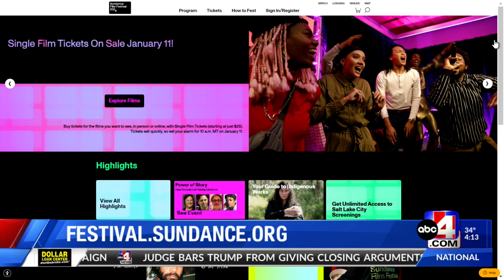Director of Sundance Film Festival joins on ABC4 News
This year marks 40 years of the festival.